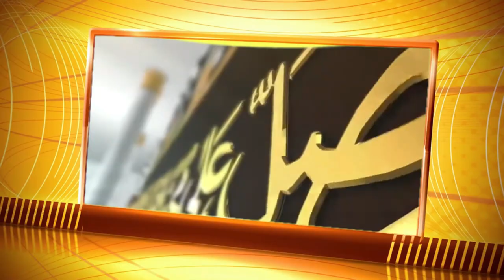Comment comprendre l’acharnement des nations sur la Oumah Islamique? Professeur Mouhamed SAKHO